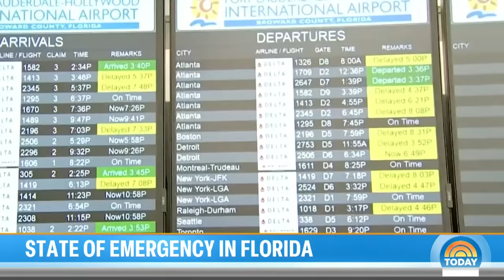Parts of Florida hit with nearly 2 feet of rain in a single day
Millions in the South are dealing with historic flooding as parts of Florida are being hit with record-breaking rain. A state of emergency has been declared as roads are submerged and airports forced to close. NBC’s Sam Brock reports and TODAY’s Al Roker tracks the latest forecast.